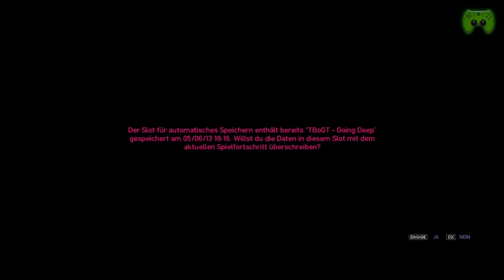Let's Play GTA: The Ballad of Gay Tony #21 [Deutsch/Full-HD] - New Suit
|GTA: The Ballad of Gay Tony|
Action-Spiel vom Entwickler Rockstar Games & Add-On von GTA 4.